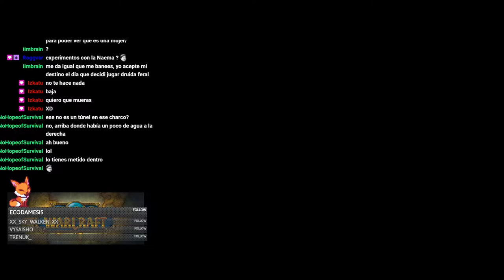Carrion - Masacandro a mis creadores - Parte 1/3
ESTA BUENISIMO EL JUEGUITO